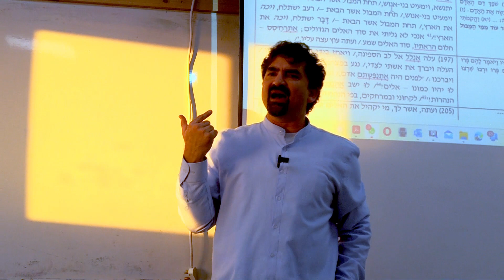עיונים בספר בראשית - סיפור המבול במזרח הקדום | ד"ר יושי פרג'ון